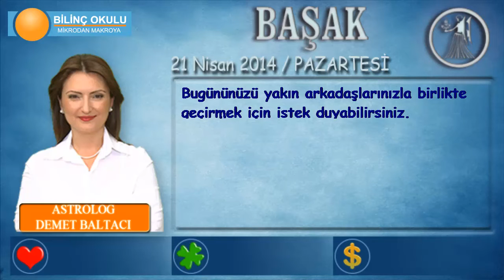BAŞAK Burcu, GÜNLÜK Astroloji Yorumu,21 NİSAN 2014, Astrolog DEMET BALTACI Bilinç Okulu